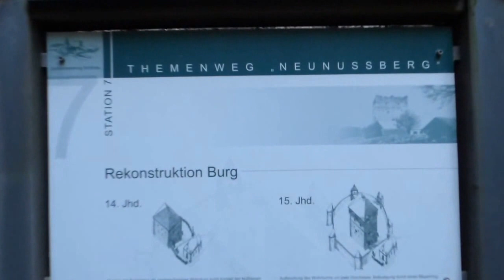Burg Neunußberg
Von der Burg Neunußberg ist eine heute nur noch der mächtige quadratische Wohnturm, Reste der Umfassungsmauer mit einem dreiviertelrunden Schalenturm sowie die renovierte Burgkapelle aus der Zeit von 1356. Der Turm hat einen quadratischen Grundriss mit einer Seitenlänge von etwa 20 Meter und einer Höhe von etwa 25 Meter und befindet sich im gleichnamigen Kirchdorf Neunußberg, östlich von Viechtach im niederbayerischen Landkreis Regen in Deutschland.
Aufnahmedatum: ‎Samstag, ‎7. ‎Mai ‎2016, ‏‎20:19:02